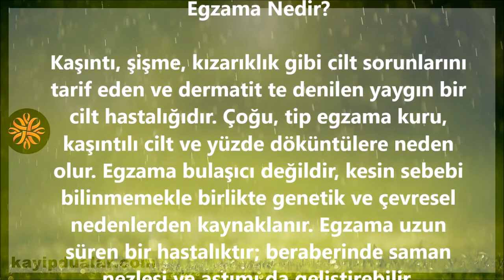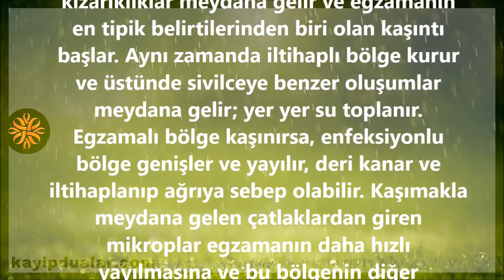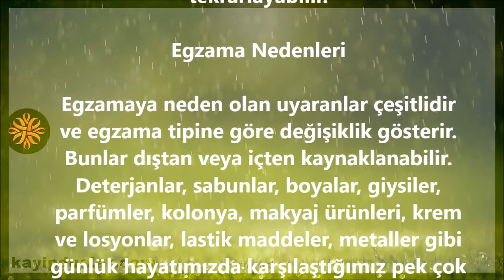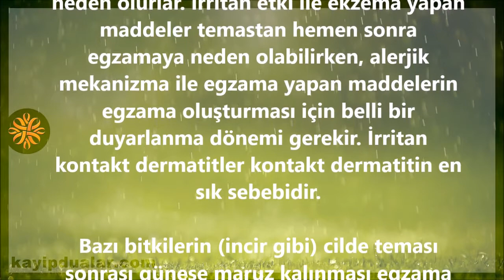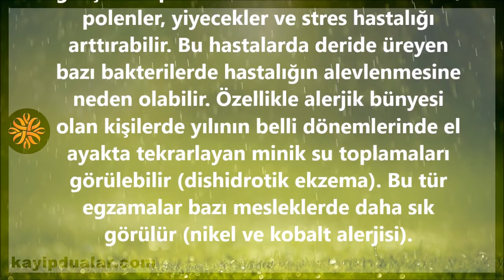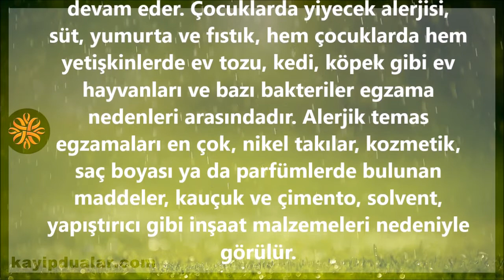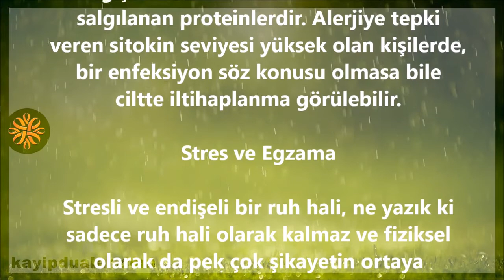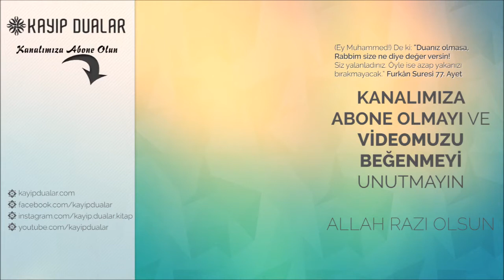Egzama Nedenleri Nelerdir ?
Egzama Nedir?

Kaşıntı, şişme, kızarıklık gibi cilt sorunlarını tarif eden ve dermatit te denilen yaygın bir cilt hastalığıdır. Çoğu, tip egzama kuru, kaşıntılı cilt ve yüzde döküntülere neden olur. Egzama bulaşıcı değildir, kesin sebebi bilinmemekle birlikte genetik ve çevresel nedenlerden kaynaklanır. Egzama uzun süren bir hastalıktır; beraberinde saman nezlesi ve astımı da geliştirebilir.

Egzamanın kronik hali, kaşıntılı döküntü şeklinde kendini gösterir. Egzamalı bölgenin kaşınmasıyla birlikte çabukça çatlayan kalın deriler oluşmaya başlar. Akut egzama ise, deride, sıvı dolu kabarcıklarla birlikte, kızarıklık, şişkinlik ve kaşıntı en yaygın belirtilerdir. Egzama durumunda vücudun savunma mekanizması enfeksiyonlara karşı güçsüzdür bu sebeple enfeksiyonlardan ve mantar hastalıklarından dolayı kolayca iltihaplanma oluşur.

Egzama Belirtileri Nelerdir?

* Egzamanın dönemine göre farklı döküntüler oluşabilir.
* Akut dönemde kızarıklık, şişlik, minik su toplayan kabarıklıklar ve sulantı
* Hastalar şiddetli kaşıntı ve yanmadan yakınırlar
* Bazı hastalarda kızarıklık ve kepeklenme olmaksızın sadece kaşıntı ve yanma yakınması olabilir
* Subakut dönemde minik yakacık şeklinde kepeklenmeler ve kabuklanmalar görülürken kronik dönemde deri kuruyup kalınlaşır
* Renk değişikliği oluşur ve deride çatlamalar meydana gelir

Egzamada iltihaplanan deri bölgesinde kızarıklıklar meydana gelir ve egzamanın en tipik belirtilerinden biri olan kaşıntı başlar. Aynı zamanda iltihaplı bölge kurur ve üstünde sivilceye benzer oluşumlar meydana gelir; yer yer su toplanır. Egzamalı bölge kaşınırsa, enfeksiyonlu bölge genişler ve yayılır, deri kanar ve iltihaplanıp ağrıya sebep olabilir. Kaşımakla meydana gelen çatlaklardan giren mikroplar egzamanın daha hızlı yayılmasına ve bu bölgenin diğer hastalıklara da açık hale gelmesine neden olur.

Kaşınarak tahriş edilmiş bir egzama bölgesi özellikle çocuklarda çok rahatsızlık verici olabilir. Egzama önce daha hassas olan yüzde ve baş derisinde çıkar, ardından kollara ve bacaklara yayılır, özellikle derinin katlandığı eklem bölgelerine ve giysilerin sürtündüğü tahriş olmaya daha açık bölgelerde kendini gösterir. Rahatsızlığın başlıca nedeni daha çok kaşıma ile oluşan çatlaklardan giren mikropların yaptıkları enfeksiyona bağlıdır.

Tavsiye Videolarımız